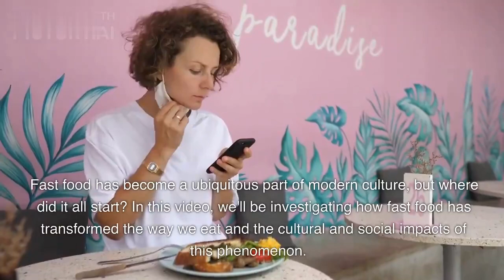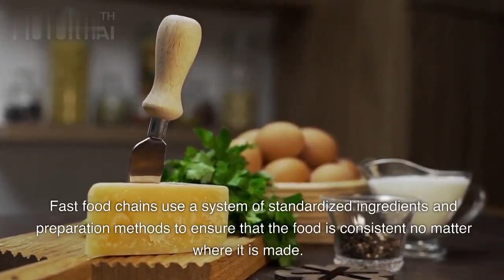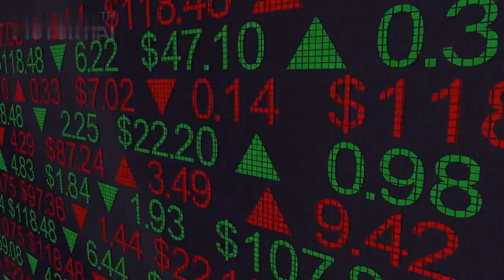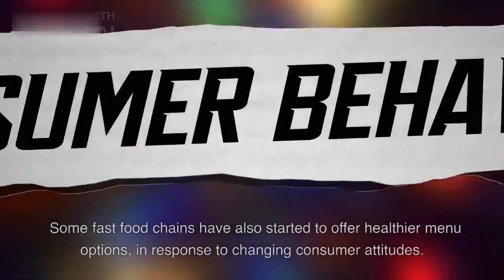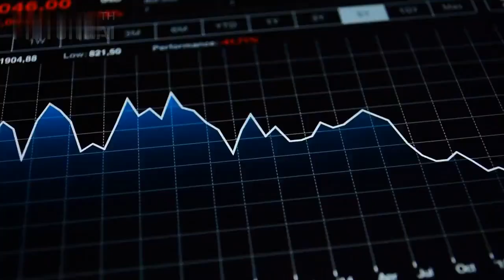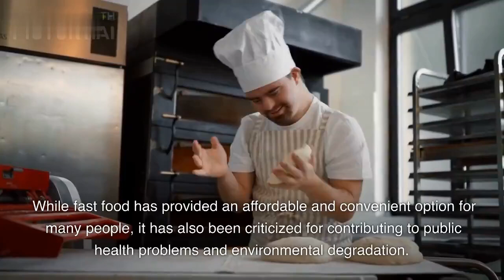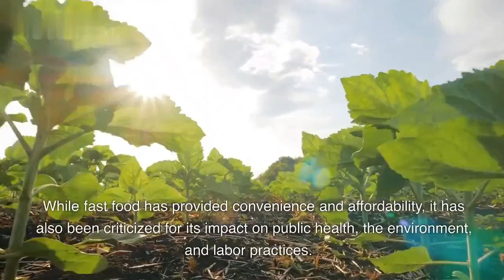The History of Fast Food || History of Cuisine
In this series, we explore the origins, evolution, and cultural impact of one of the most influential culinary phenomena of our time.

Join us as we journey through time to uncover the humble beginnings of fast food, from early street vendors and food carts to the rise of iconic fast food chains. We delve into the stories behind the first drive-through restaurants, the birth of the fast-food franchise model, and the innovations that revolutionized the industry.

Through engaging storytelling, archival footage, and interviews with industry experts, we shed light on the cultural and social factors that shaped the fast food landscape. Discover how fast food became deeply intertwined with the American way of life and spread its influence across the globe, adapting to local tastes and preferences in different countries.

Explore the iconic menu items that have become synonymous with fast food, from mouthwatering burgers and crispy fries to delectable fried chicken and refreshing milkshakes. We uncover the secrets behind their creation, the role of industrialization in mass production, and the marketing strategies that made them beloved staples in our diets.

But the story of fast food goes beyond its culinary appeal. We delve into the controversies and debates surrounding its impact on public health, the environment, and workers' rights. We examine the efforts to introduce healthier options, sustainability initiatives, and the evolving consumer preferences that are shaping the future of fast food.

Through thought-provoking discussions and historical analysis, we aim to provide a comprehensive understanding of the history of fast food, from its early roots to the present day. Join us as we explore the cultural, economic, and societal dimensions of this culinary phenomenon.

Whether you're a fast food aficionado, a food history enthusiast, or simply curious about the influence of fast food on our modern world, our YouTube channel is your gateway to uncovering the intriguing history of fast food.